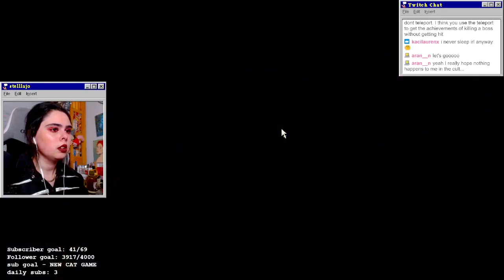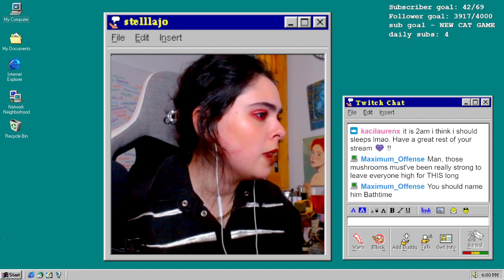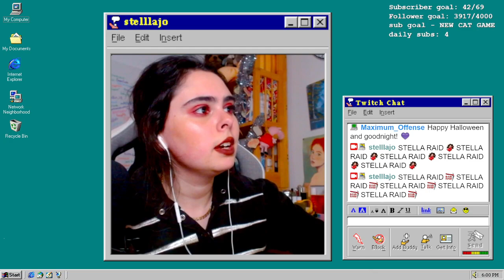GOON SQUAD GROWS STRONGER - Cult of the Lamb - Part 5